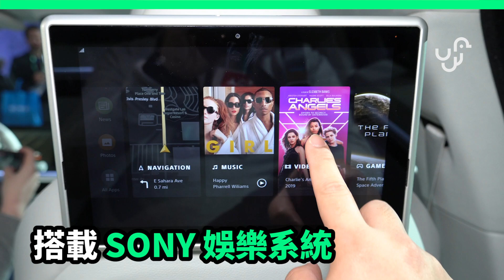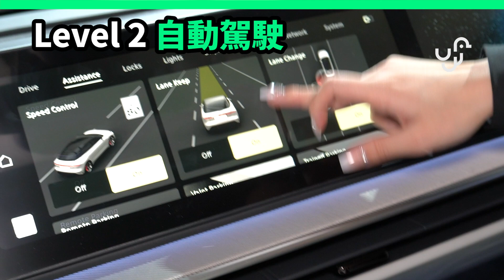【CES 2020】Sony Vision-S 首款概念電動車 內置「360 Reality Audio」環迴音響系統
呢部車可以話係Sony產品嘅集大成，
相信好多人都希望佢真係會量產！